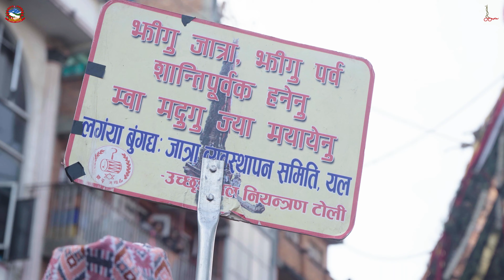Rato Machindranath Jatra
Rato Machindranath Jatra (Nepali: रातो मच्छिन्द्रनाथको रथयात्रा; Newar: बुंग द्यः जात्रा,Buṅga Dyaḥ Jātrā) is a chariot festival which is held in Lalitpur, Nepal. It is one of the greatest religious event and the longest chariot festival celebrated in the world.